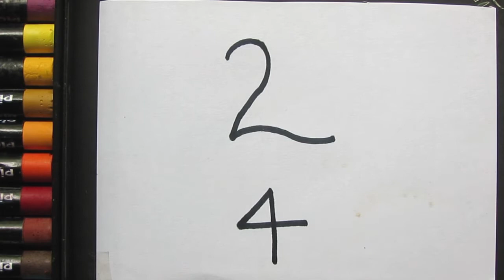How to Drawing and Painting Flamingo Bird Easy | Easy Drawing Art for Kids | Simple drawing for kids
🔴 Other Languages
Chinese | S
如何绘制和绘制火烈鸟容易|儿童|轻松绘画艺术儿童简单绘画
Chinese | T
如何繪製和繪製火烈鳥容易|兒童|輕鬆繪畫藝術兒童簡單繪畫
Dutch
Hoe Flamingo Bird Easy | te tekenen en te schilderen Eenvoudige tekenkunst voor kinderen | Eenvoudige tekening voor kinderen
French
Comment dessiner et peindre Flamingo Bird Easy | Art de dessin facile pour les enfants | Dessin simple pour les enfants
German
Wie man Flamingo Bird Easy | zeichnet und malt Einfache Zeichenkunst für Kinder | Einfaches Zeichnen für Kinder
Greek
Πώς να σχεδιάσετε και να βάψετε το πουλί Φλαμίνγκο εύκολο | Εύκολη τέχνη σχεδίασης για παιδιά | Απλό σχέδιο για παιδιά
Hungarian
Hogyan rajzoljon és festeni Flamingo Bird Easy | Könnyű rajzművészet gyerekeknek | Egyszerű rajz gyerekeknek
Italian
Come disegnare e dipingere facilmente flamingo bird | Facile disegno artistico per bambini | Disegno semplice per bambini
Japanese
フラミンゴ鳥の絵を描いて描く方法簡単|子供のための簡単な描画芸術|子供のための簡単な描画
Korean
플라밍고 버드 를 그리고 페인팅하는 방법 | 아이들을위한 쉬운 그리기 예술 | 아이들을위한 간단한 그림
Polish
Jak rysować i malować flamingo bird Łatwe | Łatwa sztuka rysunkowa dla dzieci | Prosty rysunek dla dzieci
Portuguese
Como desenhar e pintar flamingo pássaro fácil | Arte de desenho fácil para crianças | Desenho simples para crianças
Russian
Как рисовать и рисовать птицу фламинго легко | Простое рисование для детей | Простой рисунок для детей
Spanish
Cómo dibujar y pintar aves flamencos fácil | Arte de dibujo fácil para niños | Dibujo sencillo para niños
Thai
วิธีการวาดและวาดภาพนกฟลามิงโก| ศิลปะการวาดภาพที่ง่ายสําหรับเด็ก| ภาพวาดที่เรียบง่ายสําหรับเด็ก
Turkish
Flamingo Kuşu Kolay | Nasıl Çiz ve Boyandır Çocuklar için Kolay Çizim Sanatı | Çocuklar için basit çizim